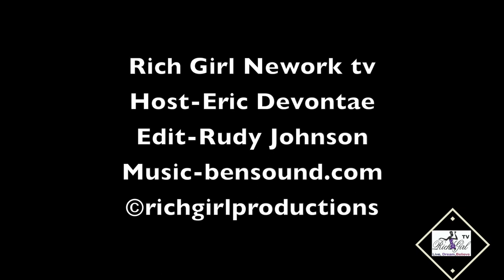Interview With Fashion Designer Matt Zunino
Interview with renowned Fashion Designer Mark Zunino at this studio in Beverly Hills.
We had no idea what to expect as we sat down to chat with Mark about his fashion design career. He is well known for starting out working with legendary Nolan Miller( of DYNASTY fame ) and eventually branching off to create his line. But what a pleasure it turned out to be as we listened to him share his stories and his continuing life's journey.  I hope you all enjoy his interview as much as we did. We are looking forward to the next stage of his long and established career. Hard work, dedication, and passion for one's dream do pay off so thank you, Mark, for your inspiring interview.